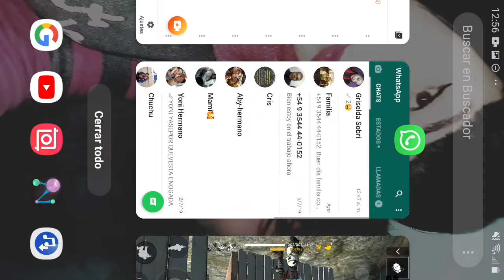8 de julio de 2019